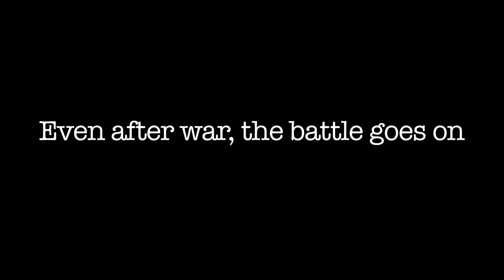VIGILANCE TRAILER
A short trailer about a soldier returning from war and his struggle to fit back into society.